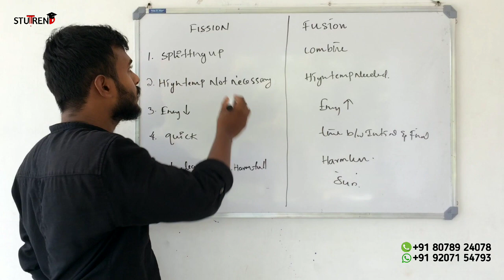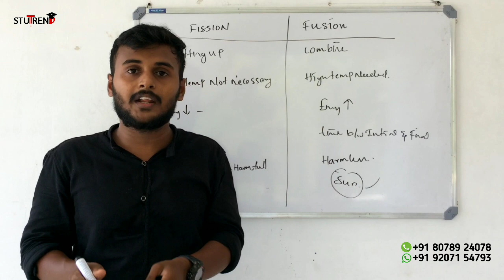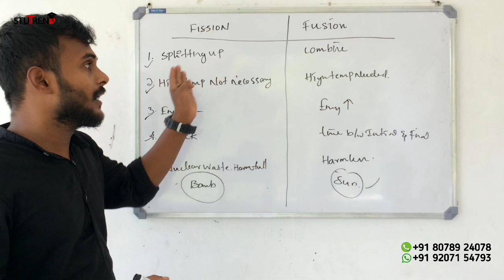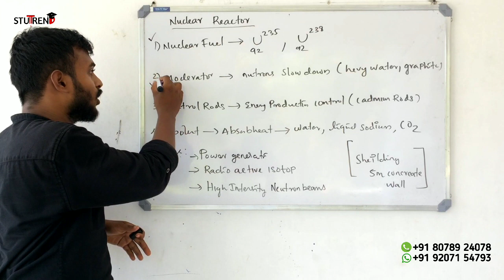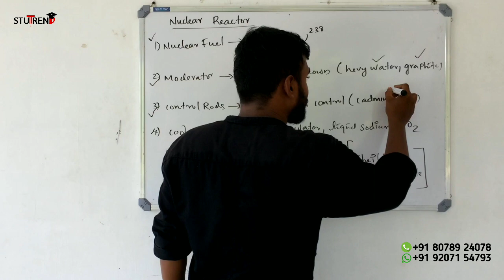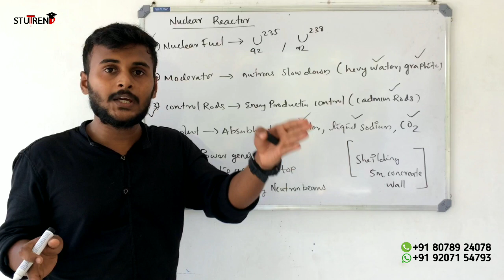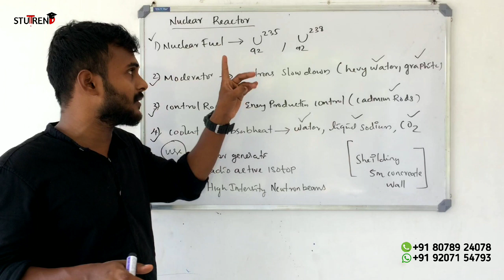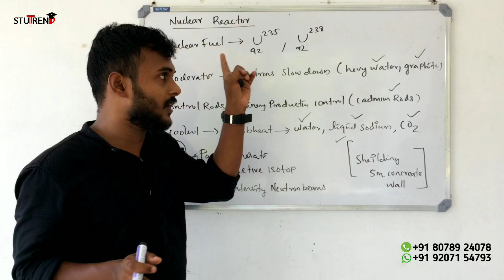PLUS TWO PHYSICS FOCUS POINT QUESTIONS|NUCLEI MALAYALAM|QUICK REVISION|PHYSICS CLASS12|STUTREND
TEAM STUTREND